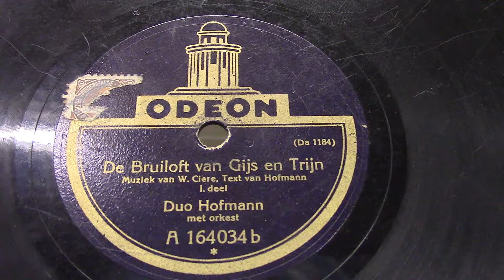Duo Hofmann: De bruiloft van Gijs en Trijn. (1927).